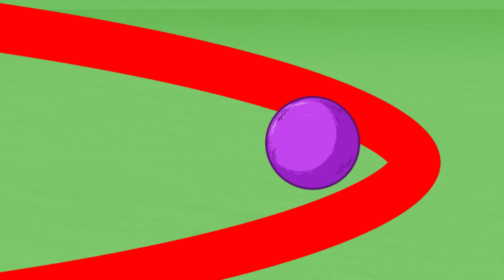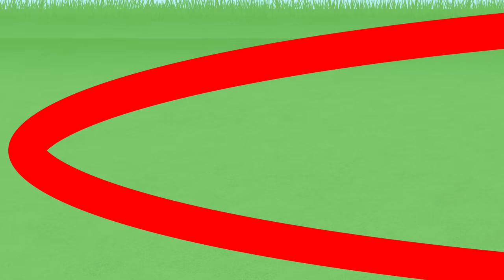Mr. Pete's 100 Days Challenge?!